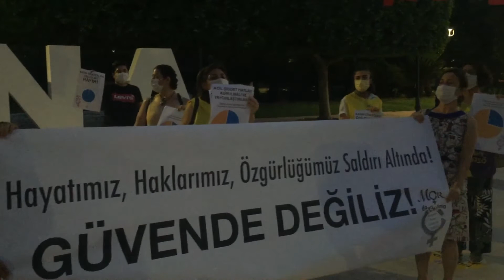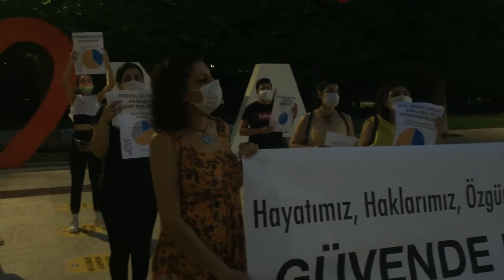23 Eylül 2020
Mor Dayanışma  Basın Açıklaması